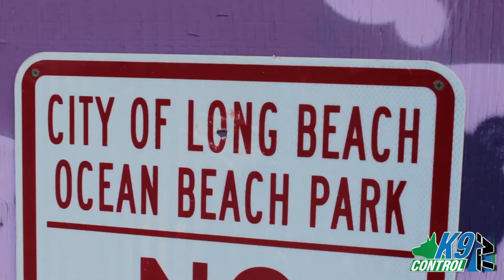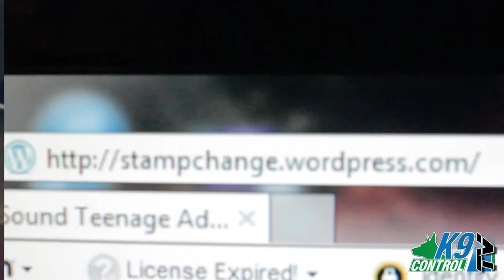Joey Lamarca, City By The Sea, Donovan Pinscher Training, K9 Control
A childhood friend who spent 18 years in prison and had a major motion picture made about his life where Robert DeNiro played his father. a famed police officer.